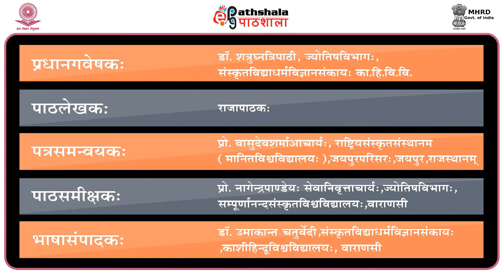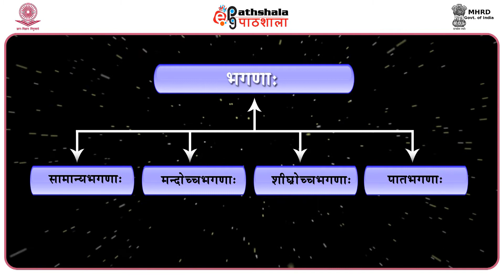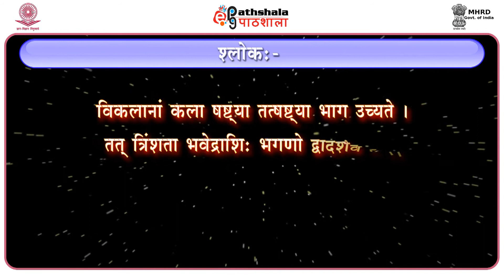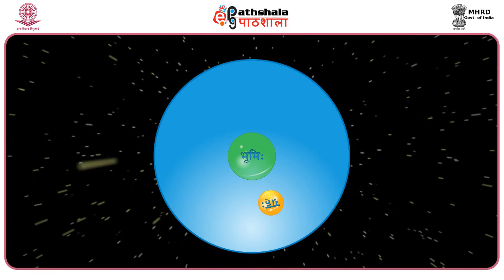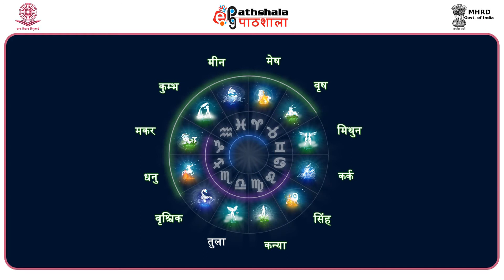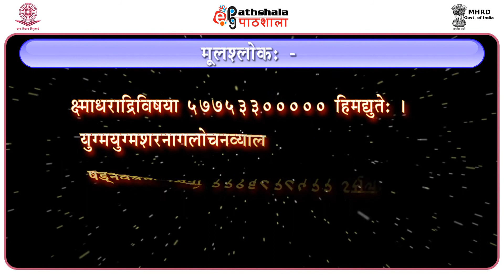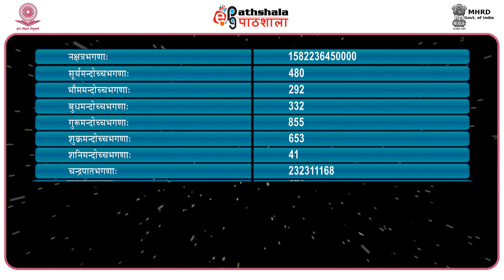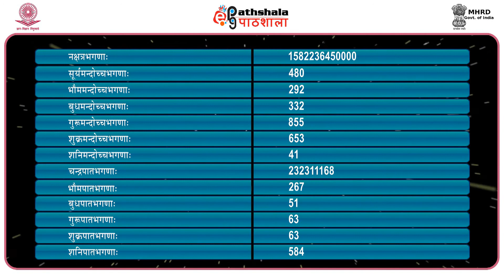P03 M04 Grahanaam bhaganah